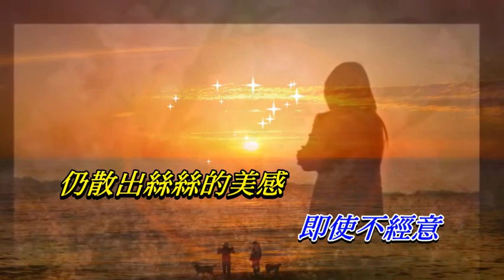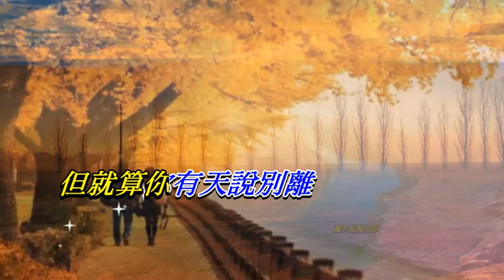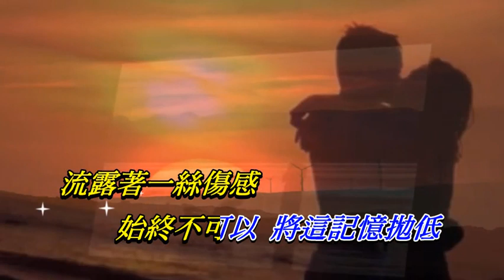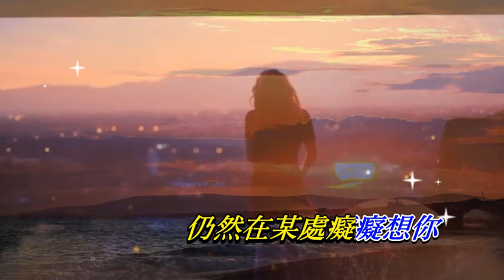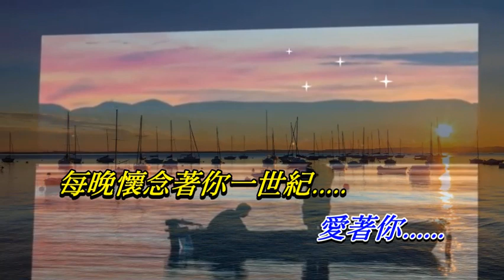懷念你一世紀 蔡國權〈卡拉伴奏版〉